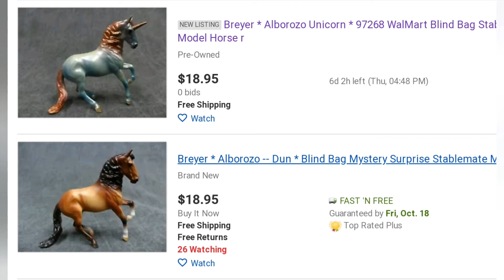Unpopular Opinions- Model horse style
In this video I tell you my model horse opinions you might not share.